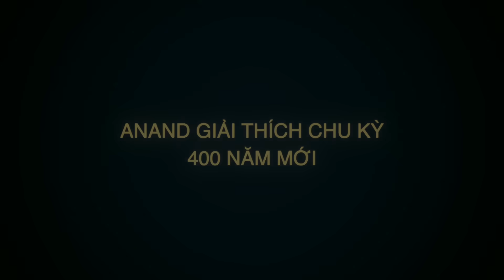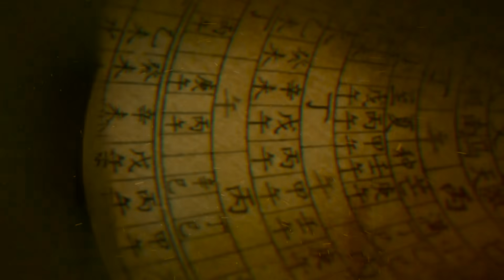Trung Quốc Sắp Trải Qua Đại Nạn ‘Xích Mã Hồng Dương’ Đáng Sợ?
'Con Mắt' Khổng Lồ Giữa Sa Mạc Sahara - Cấu Trúc Bí Ẩn Hàng Triệu Năm Tuổi
Triều Tiên: Sự Đối Lập Giữa Cuộc Sống Xa Hoa Của Ông Kim Và Người Dân Trong Nước